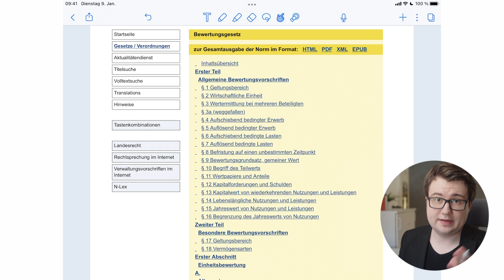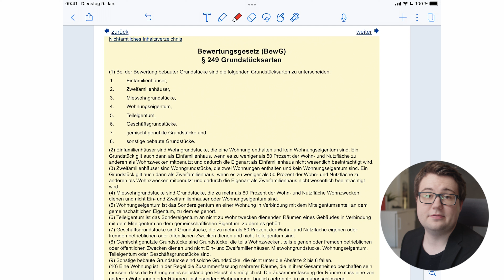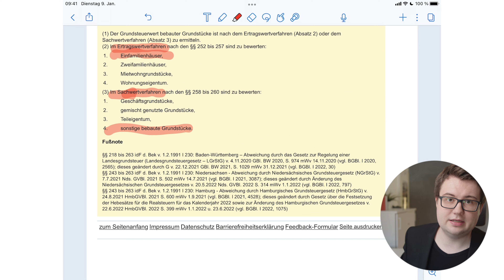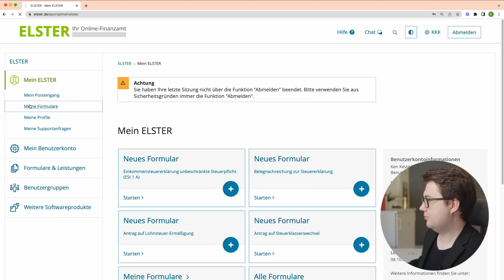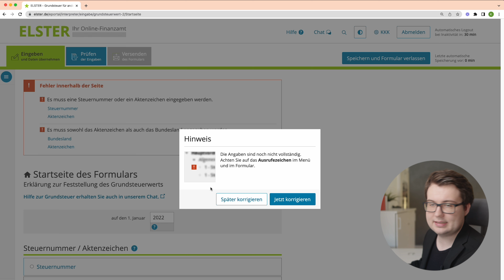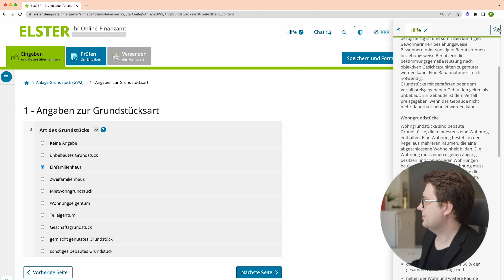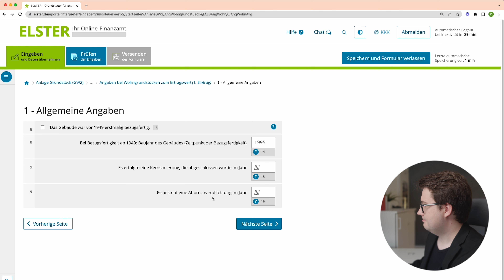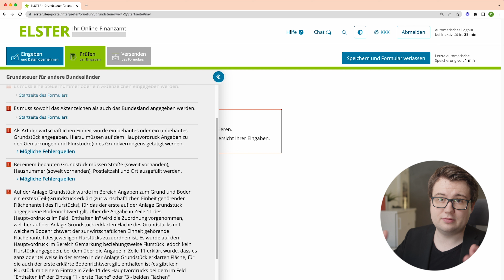Grundsteuererklärung 2022 - Schritt für Schritt Anleitung für ein Einfamilienhaus nach Bundesmodell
Die Frist zur Abgabe der Grundsteuererklärung 2022 läuft schon bald aus - daher habe ich in diesem Video eine Schritt-für-Schritt Anleitung auf Basis eines einfachen Fallbeispiels zusammengestellt.

Doch Achtung: Dieses Video ist nur interessant, wenn Dein Grundstück nach dem Bundesmodell zu bewerten ist.

Wenn Dein Bundesland nach einem länderspezifischen Modell bewertet (u.a. Bayern, Niedersachsen), dann empfehle ich Dir den YouTube Kanal von Eugen Erhart (Link s.u.), der zu den einzelnen Landesmodellen weitere Videos erstellt hat.

━ Sprungmarken
00:00 Einleitung
01:36 Worum geht's bei der Grundsteuerreform?
05:40 Theoretische Grundlagen der Bewertung nach dem Bundesmodell
11:07 Softwarelösungen
13:15 Vorstellung des Fallbeispiels (EFH)
15:42 Erstellung der Erklärung in ELSTER Online
28:01 Fazit

Bei der Erstellung dieses Videos ist größtmögliche Sorgfalt angewandt worden. Trotzdem können wir keine Haftung für etwaige Mängel und fehlerhafte Aussagen übernehmen. Die Anwendung des in diesem Video vermittelten Wissens bleibt im Verantwortungsbereich der Zuschauer. Außerdem möchten wir darauf hinweisen, dass ein allgemeinerklärendes Video eine individuelle Steuerberatung nicht ersetzen kann.

━ Hinweise zur Beantwortung von Fragen
Die Beantwortung von Fragen, die eine individuelle Beurteilung von Sachverhalten erforderlich machen, stellt eine steuerliche Beratungsdienstleistung dar, die nur von Steuerberatern i.S.d. StBerG erbracht werden darf. Aus diesem Grund beantworten wir keine konkret-individuellen Fragen, die eine solche steuerliche Beratungsdienstleistung darstellen können.

Fragen, die allgemeiner Natur sind und nicht der individuellen Beurteilung eines Sachverhalts bedürfen, können jedoch beantwortet werden. Bitte achte daher darauf, Deine Frage allgemein und ohne Einzelfallbezug zu stellen, andernfalls müssen wir die Beantwortung der Frage verweigern.